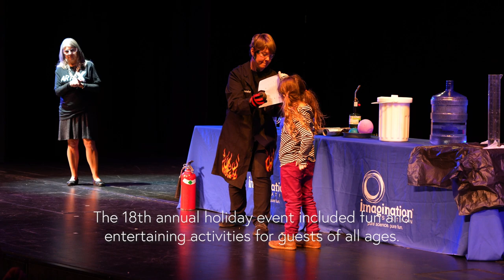BGSU drawing crowd with the science of art and the art of science | ArtsX: Experiment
ArtsX is an annual showcase and celebration of the arts featuring the creative works of BGSU students, faculty, and staff. The 18th annual holiday event included fun and entertaining activities for guests of all ages. The program featured musical, theatrical, and dance performances along with exhibits, demonstrations, and hands-on activities as well as holiday shopping for unique, handmade gifts.

Arts and sciences are sometimes considered to be completely different fields of thought, but research and practice alike reveal the correlations between artistic and scientific creativity. Often one informs the work in the other. This interplay between the arts and the sciences inspires the theme of this year’s ArtsX event. ArtsX: Experiment focuses on the art of science and the science of art.